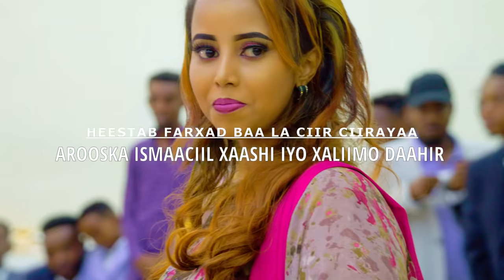XAMDA BILAN -FARXADBAA LA LIIC LIICAYAA Hees aroos OFFICIAL Vedio 2021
Heesta:Farxad baa la liicliicayaa
ereyada:Sakariye Kobciye
laxanka:Sakariye Kobciye